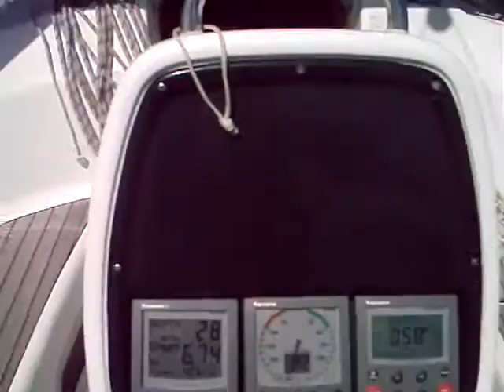11 : Navigation 2008 Bavaria 30 cruiser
Je navigue vent arrière voile en ciseaux avec 20 nds de vent et une belle houle.